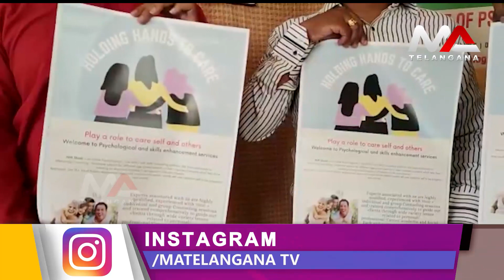ఈరోజు ప్రపంచ మానసిక దినోత్సవం సందర్భంగా జి.వి.ఏ ఇన్స్టిట్యూట్ ఆఫ్ సైకాలజీ ఆధ్వర్యంలో వేడుకలు